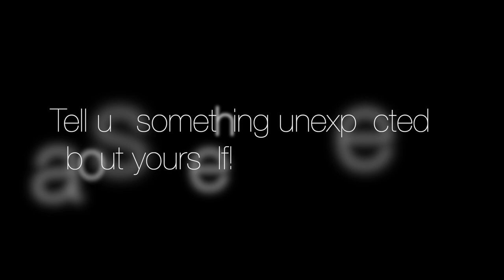Meet the Artist: Matthew Goodall (Video 1)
Meet {9}'s new resident artist, watercolorist Matthew Goodall!

Photography: Alex Plasko (IG @plaskotography)

This video is about Matthew Goodall 1